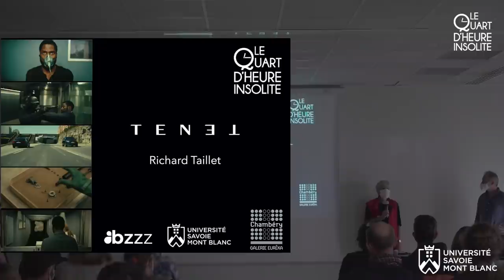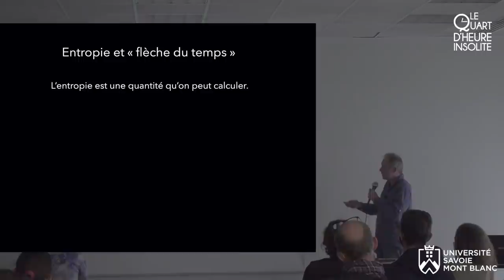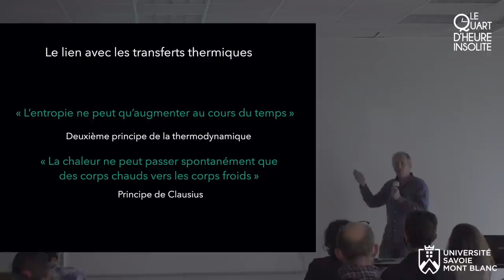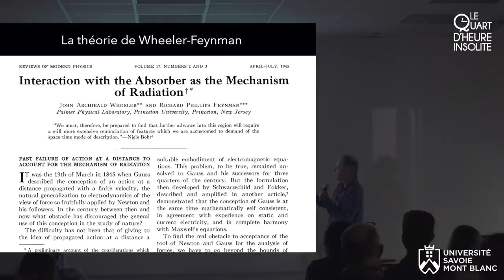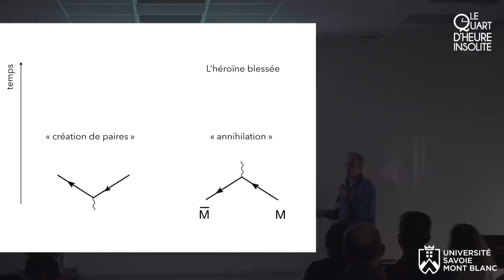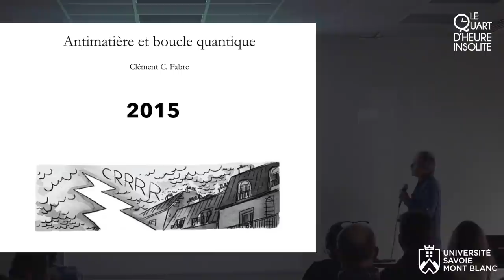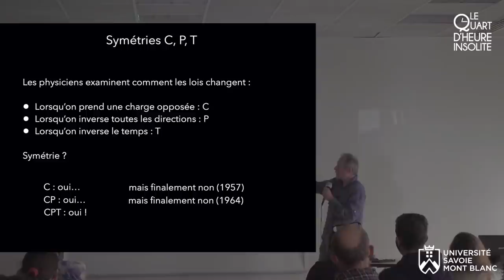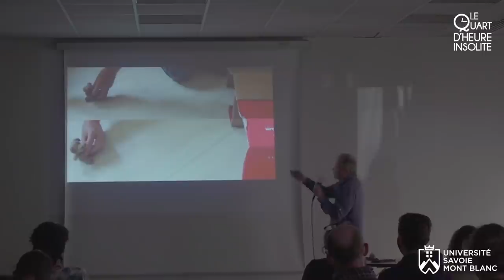Le Quart d'Heure Insolite #22 : « Tenet », regard d'un physicien.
Conférence donnée par Richard Taillet, enseignant-chercheur en physique, le samedi 3 octobre 2020 au Manège à Chambéry, dans le cadre de la fête de la science 2020 (conférence organisée par la galerie Eurêka). La conférence aborde plusieurs points reliés à la physique dans le film « Tenet » de Christopher Nolan.